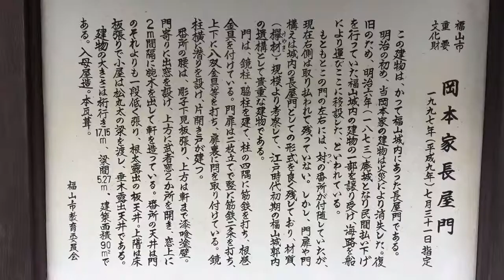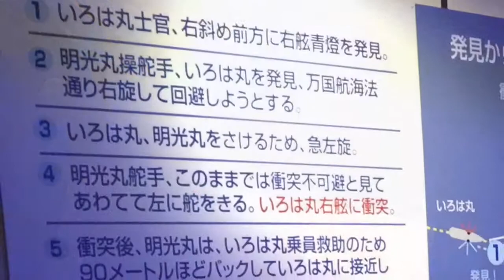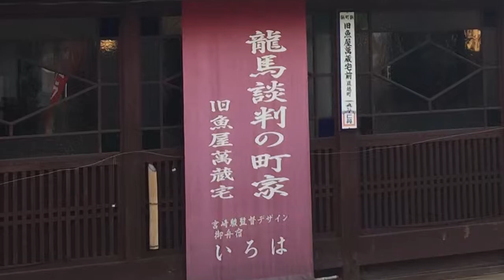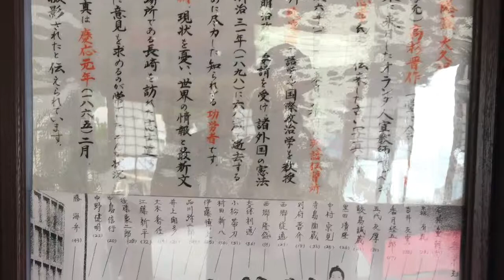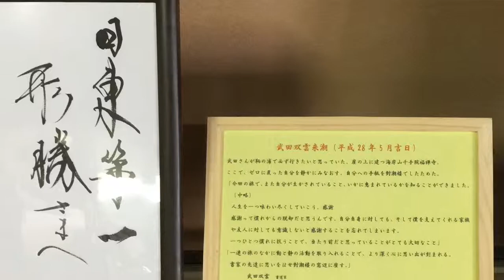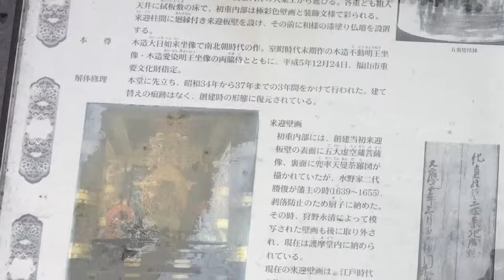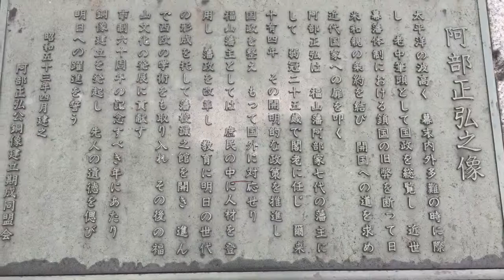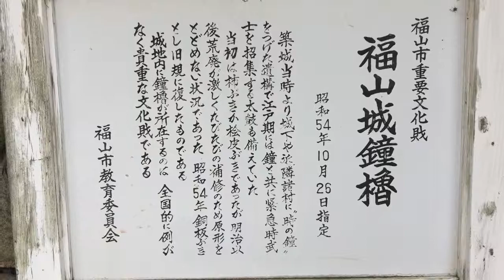福山市 スライド